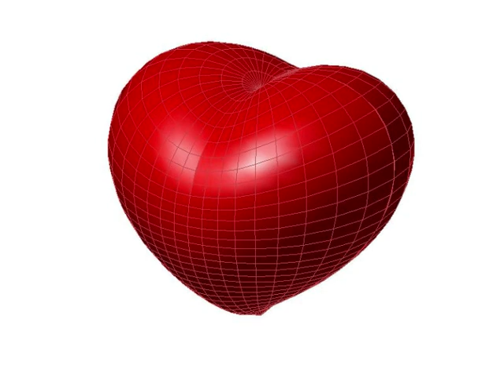Los Vecinos De La Cuadra - El Tren